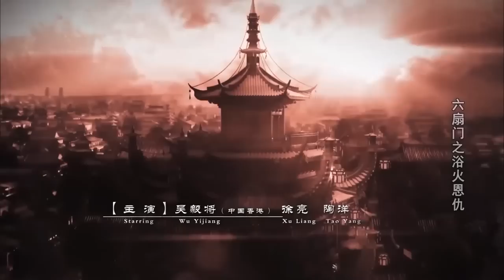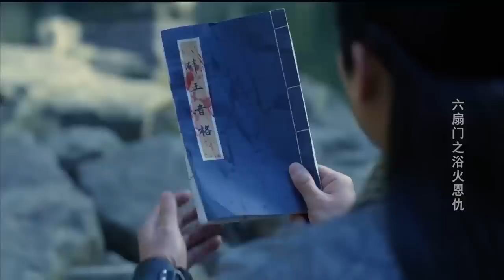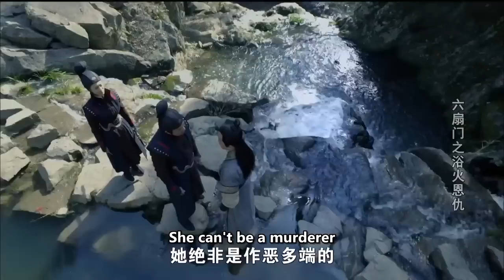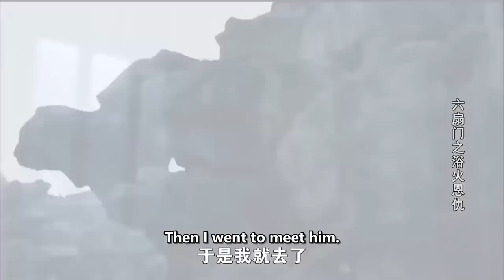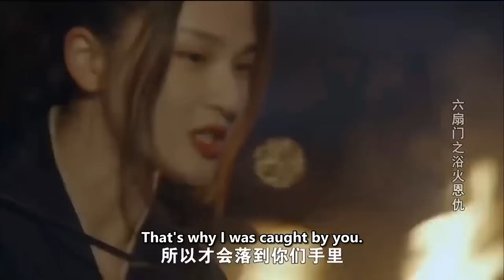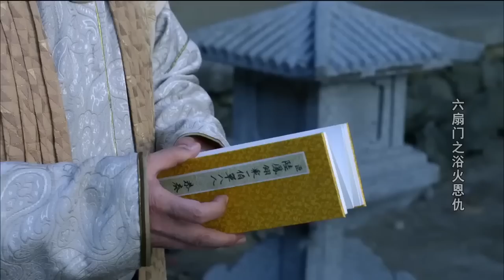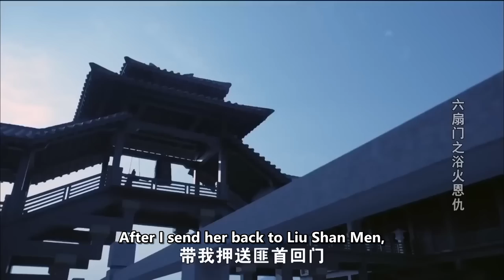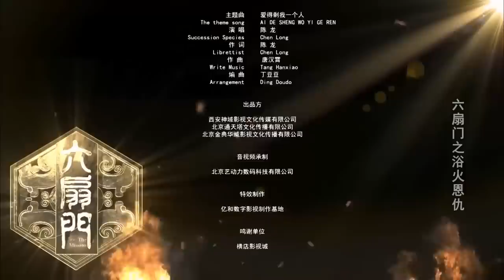【ENG】The Mission of Bloody Revenge | Costume Action Series | China Movie Channel ENGLISH | ENGSUB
【Chinese Name】六扇门之浴火恩仇
【Starring】吴毅将 Wu Yijiang / 徐亮 Xu Liang / 陶洋 Tao Yang / 王艺曈 Wang Yijiao
【Synopsis】The mysterious killer kills the blind girl in Qinguan, leading out Tang Ke who is on the run. During the investigation, Zhang Yi found that there were still ten poisonous fireballs in the rivers and lakes, and they were planned by a female killer to get rid of all the loyal ministers who opposed Wei Zhongxian in the DPRK! At a critical moment, the Xuanwu team fought again, and Tang Ke would also end the blood feud of the Tang Sect.